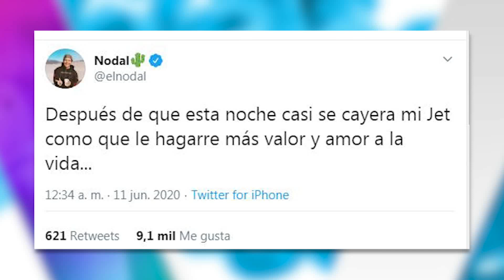¡Christian Nodal al borde de la muerte! | Vivalavi